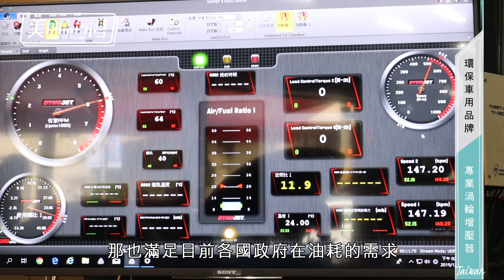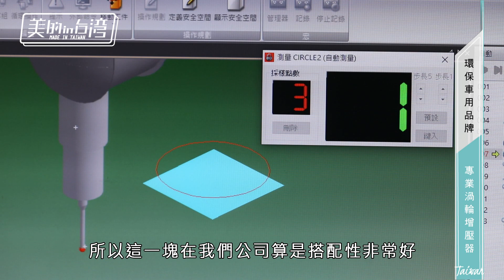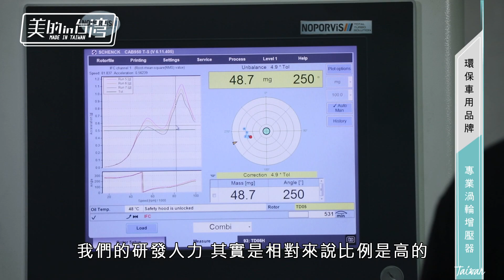美的in台灣 峰安車業 【環保車用品牌 專業渦輪增壓器】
峰安車業【美的in台灣】年代MUCH 38台

Noporvis是一家專業的渦輪增壓器製造商，為全球渦輪增壓器行業提供信息共享和相關新聞的平台。

Noporvis Co.，Ltd.成立於2011年，是為數不多的專門從事渦輪增壓器製造的公司之一台灣。
加工和製造高價值金屬，我們生產高性能渦輪增壓器及其相關零件，包括渦輪機葉輪，壓縮機葉輪，軸頸軸承，軸承座，推力軸承，CHRA /墨盒和維修套件。
這些產品銷往歐洲，美洲，亞洲和世界許多其他國家，提供原始設備（OE）市場和售後市場（AM）。

峰安車業股份有限公司 - Noporvis
地址：高雄市南子區開發路3-4號

年代MUCH 38台
官方網站
Facebook粉絲團